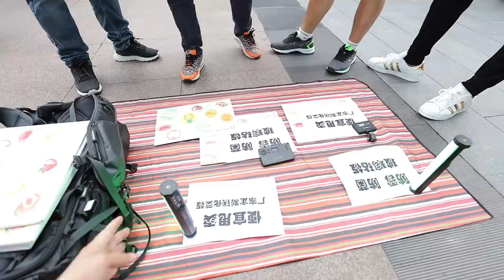【罗宾VLOG】我在武汉摆地摊 赚多少钱？最后我崩了啊！Are you Ready？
鼓起勇气第一次去江汉路摆地摊，趁周末人多我能卖出去吗？摆摊能赚钱吗？最后我崩了啊……
罗宾频道快速搜索链接：
如果对你有帮助，想请我喝咖啡或者赞助我的频道：
谢谢🙏！

摄影器材：Canon EOS 1DX2 mark EOS R
                                            +24-105
                                            +24L
                                            +35L
                                            +85L
                                            +135L
    麦克风：RODE VideoMic Pro+